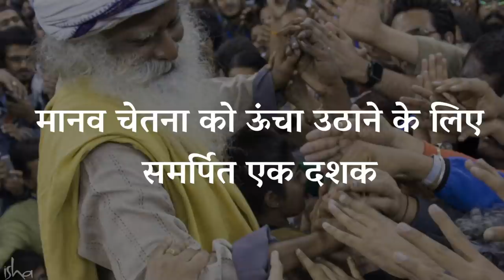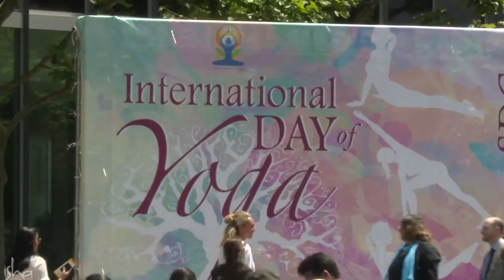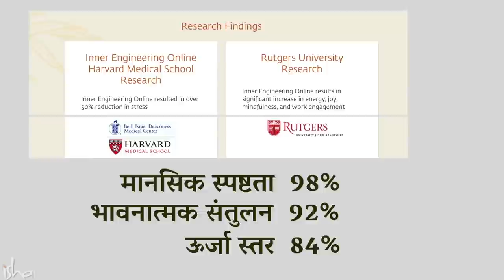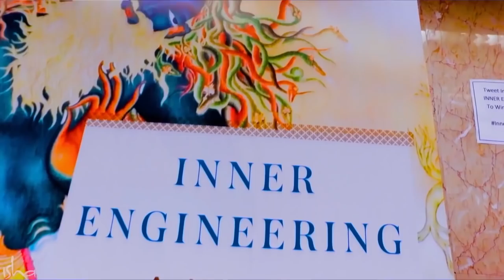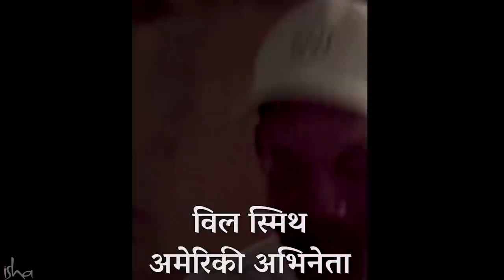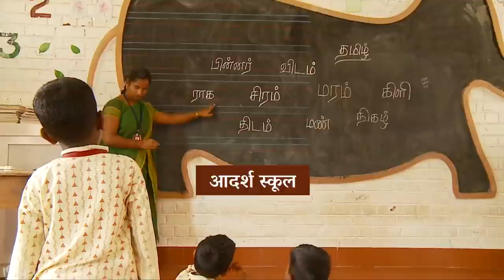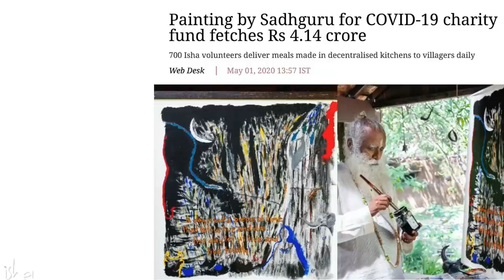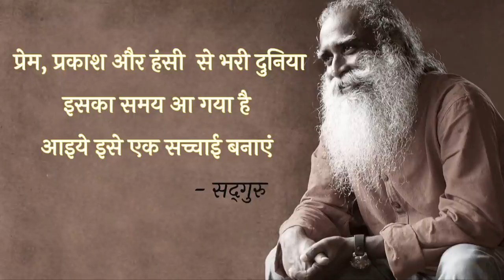विश्व कल्याण को समर्पित एक दशक | Sadhguru Hindi